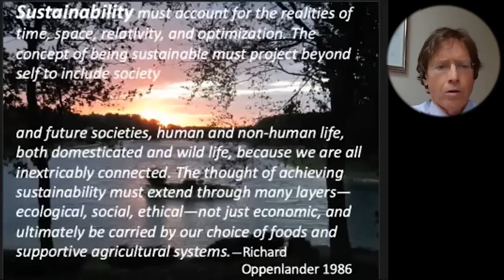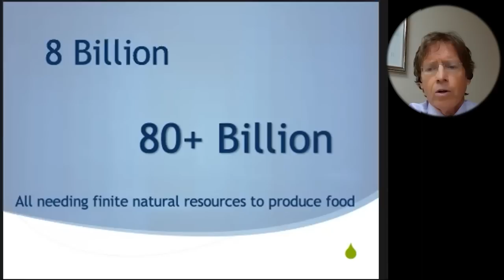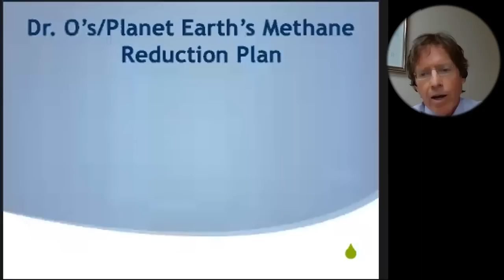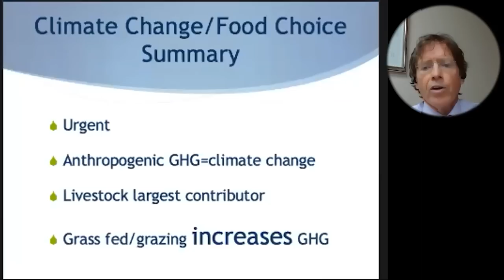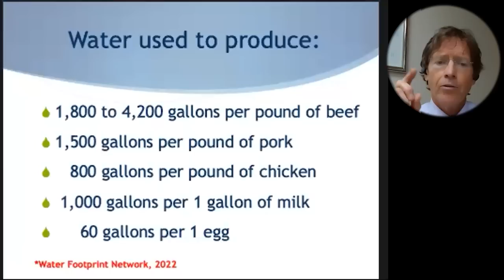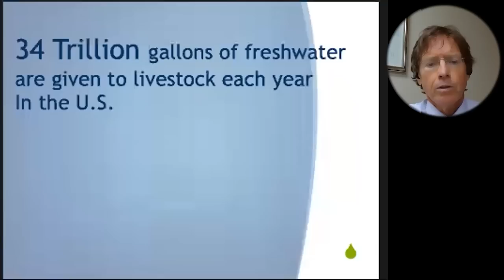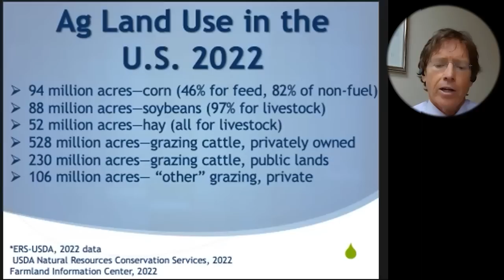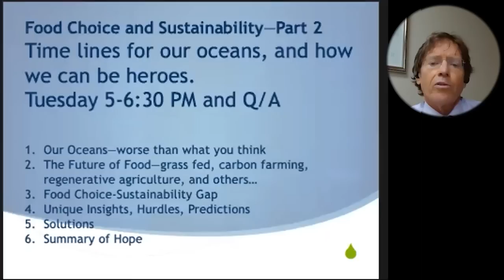Food Choice And Sustainability: Is It Too Late? Why Climate Change Is Not The Problem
New 2022 - Food Choice And Sustainability: Is It Too Late? Why Climate Change Is Not The Problem - Dr. Richard A. Oppenlander PhD

Dr. Oppenlander
• Book – Food Choice and Sustainability

00:06:37 What We Eat And Our Agricultural Systems Is A Larger Resource Guzzler Than Anything
00:16:32 Civilizations Have Vanished Based On How They've Used Or Misused Their Environment
00:26:47 Animal Agriculture May Be The Leading Cause Of Climate Change
00:36:04 The Problem We Have Is Not The Number Of People On Earth, It's What We're Eating
00:46:04 The Prescription To Mitigate Climate Change
00:57:49 The Top Global Risk To Industry And Society Over The Next Decade
01:13:53 Eat Livestock, You're Supporting Destruction By Fueling The Global Demand For Meat
01:20:20 Animal Agriculture Is The Single Largest Contributor To Soil Damage And Loss
01:28:41 Animal Products In Developed Countries Drives Resource Depletion
01:43:17 The Stark Reality Of The Generalization Of Global Depletion That We're Confronted With

Dr. Oppenlander and his work have been featured in a number of documentary films including the following, in which he served as lead science consultant:
1. Cowspiracy
2. Food Choice
3. Seaspiracy
Dr. Richard Oppenlander is a sustainability consultant, researcher, and author whose award-winning book, Comfortably Unaware has been endorsed as a must-read by Ellen DeGeneres, Dr. Jane Goodall, and Dr. Neal Barnard, among others. Dr. Oppenlander’s most recent book titled, Food Choice and Sustainability, has won numerous awards including the International Book Award for Social Change, and the Green Book Festival Award, and is being used by think tanks and strategists for developing initiatives to advance change.

Dr. Oppenlander is a much sought-after international lecturer on the topic of food choice and how it relates to sustainability, speaking most recently to the European Parliament , and he has served as the lead consultant for full length environmental documentary films such as Cowspiracy, Food Choice, Cowspiracy, and others. He also serves as an advisor to world hunger projects in developing countries and with municipalities in the United States, receiving an honorary award from the Hawaii Senate for his pioneering work regarding their food choice-environment connection.

Dr. Oppenlander has extensively studied the effect our food choices have on our health and the immense impact those choices have on our planet. His research has taken him to nearly every area in the United States and to numerous other countries on nearly every continent. He is president and founder of an organic plant-based food production company and education business, co-founder of an animal rescue and sanctuary (with his wife, Jill), developer of the first environment-food choice academy course of study and subsequent ambassador program, and has given hundreds of lectures, presentations, interviews, and open discussions on the topic of food choice.

Dr. Oppenlander has been a keynote speaker within numerous festivals, conferences, and events, while presenting lectures and workshops at numerous universities and colleges. He has been a featured guest on a number of radio shows, and has contributed to numerous magazines and books. With his work, Dr. Oppenlander addresses the fact that our current choices of foods are causing Global Depletion-the loss of our land, water, food supply, biodiversity, energy resources, and our own health as well as negatively impacting climate change, and that various irreversible tipping points have been already reached.

In compelling fashion, Dr. Oppenlander reveals serious inefficiencies and unsustainable practices in our current food production system and explores unique solutions. Along the way, Dr. Oppenlander challenges audiences with new insights regarding how this has happened, exposing our cultural, social, educational, political, and even media influences.  He is the founder and president of Inspire Awareness Now, a non-profit organization committed to education and creating change in the world as it relates to food choice and optimizing the long-term health of our planet.

To Contact  Dr. Richard A. Oppenlander go to comfortablyunaware.com